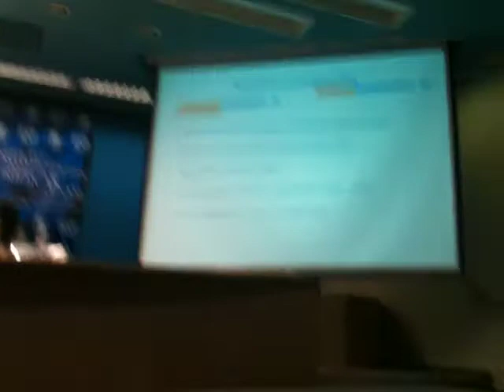Exposicion Karina Banfi UNAM 10 03 2011